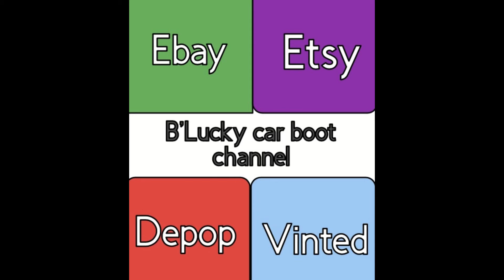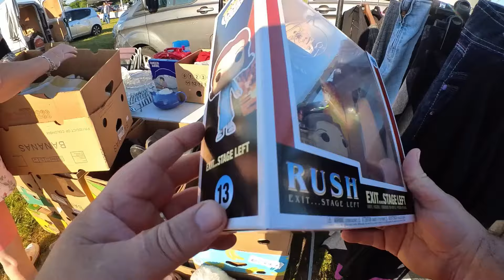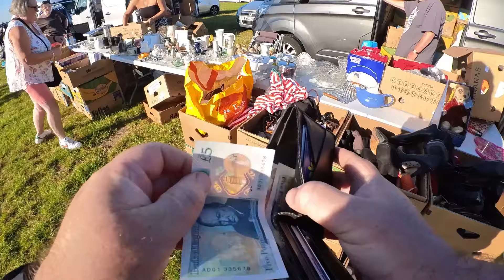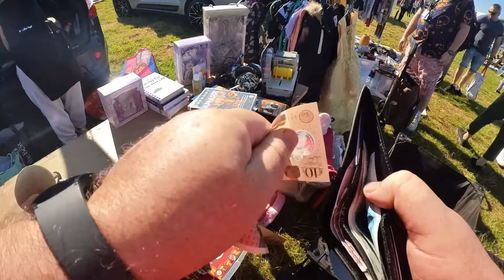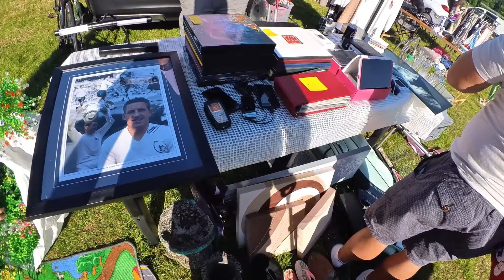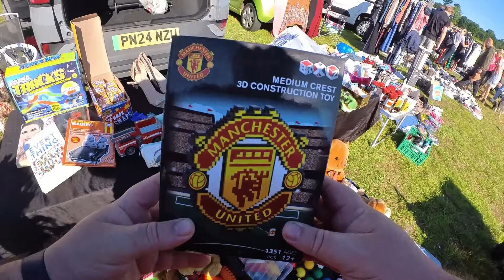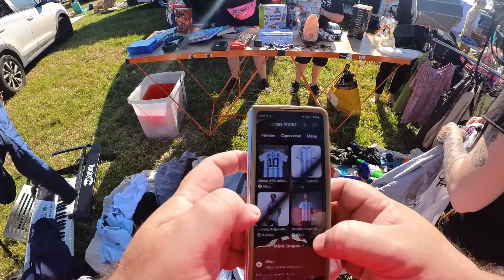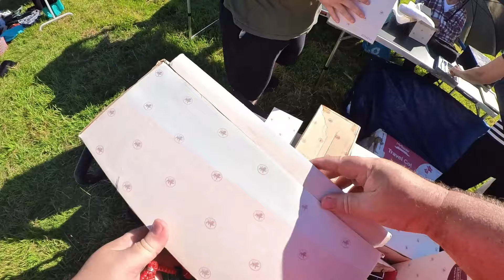SUNDAY CAR BOOT HUNTING AT GREAT AMWELL I CANT BELEIVE I FOUND ALL THESE DOLLS ON THE LAST ROW #259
THIS IS THE FIRST OF 2 CAR BOOT VIDEOS I DID ON SUNDAY FIRST UP GREAT AMWELL WHERE I DO QUITE GOOD REALLY UNTIL I GET TO THE LAST ROW AND I CANT BELEIVE ALL THESE RESELLERS IN HERE AND NONE PICKED IT UP I PAID £65 GUARANTEED AT LEAST £300 IN HERE THIS IS VLOG 259 MY SHOP ON EBAY IS BLUCKY.ONLINESALES ANY OTHER BUSINESS PLEASE EMAIL ME ON blucky.onlinesales@gmail,com